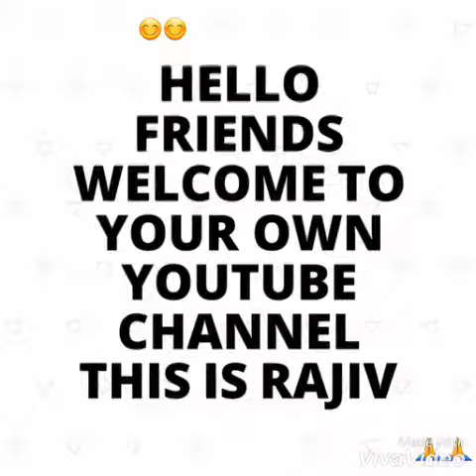Shitzu puppy for sale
Location delhi near jagatpuri
       Price  19000/-each
Plz visit our latest vedeos
breed  shitzu

Puppy for sale in haryana punjab rajasthan gujrat india .

Dog farm
Dog kennel
Puppy pup
Dog farm

Note   plz make everything clear before paying amount .